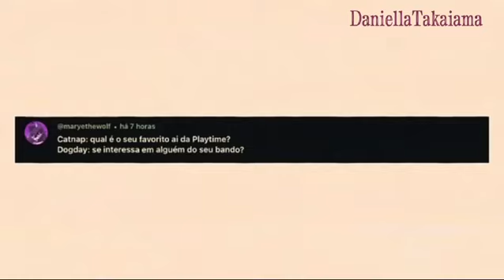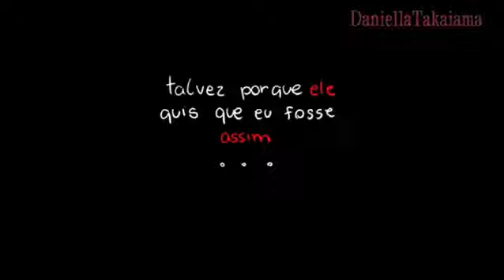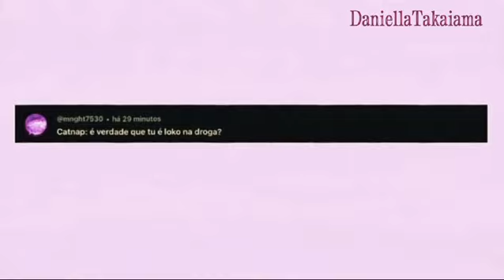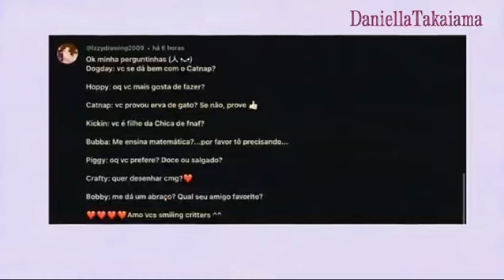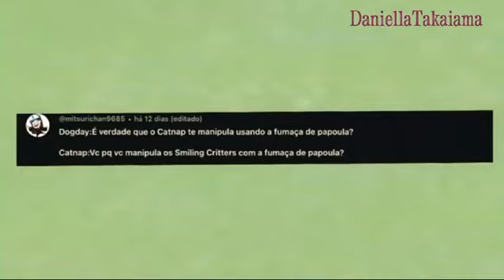🌈SMILING CRITTERS RESPONDEM 🇧🇷 PT-BR!!! 1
Dubladores!!

🌈CraftyCorn: Gaming Dubs
🍎Picky Piggy: Sunny.zyn
☀️DogDay: F'nale
🌙CatNap: F'nale
❤️Bobby Bearhug: Pepeu0899
💡Bubba Bubbaphant: NewVioletStudio
⭐️Kickin Chicken: Vnrafargm
⚡️Hoppy Hopscotch: Phelixphegames

lavander deixou aqui hehehehe!!